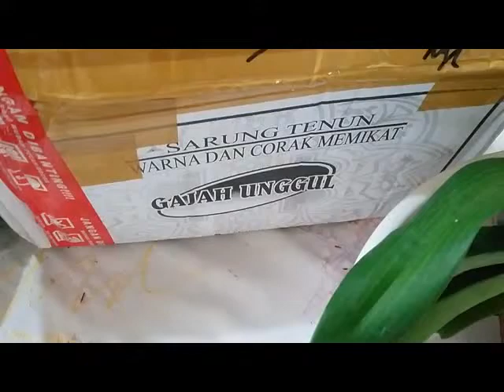Rhynchostylis gigantea - anggrek species wangi dari Asia